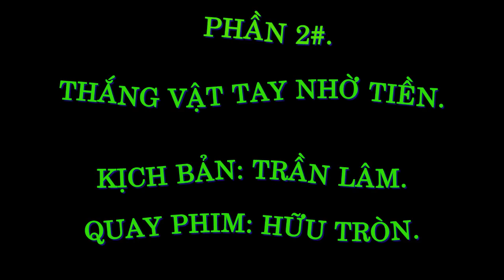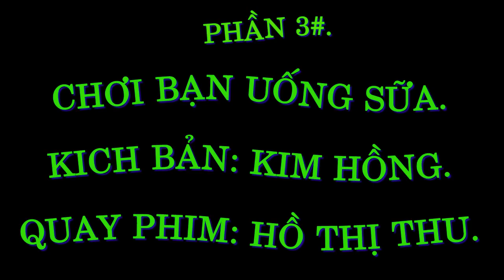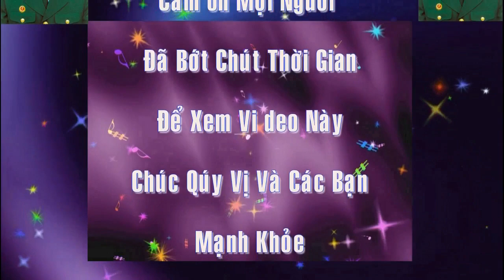Xem Lại 1000 Lần Vẫn Không Nhịn Được Cười, Tập 2 ThungHoàng